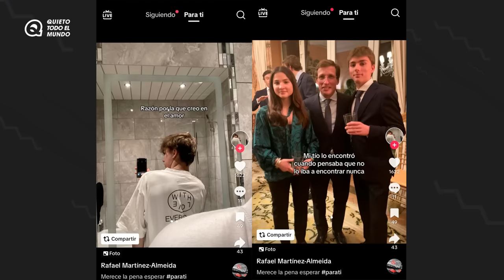QUIETO TODO EL MUNDO #44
Ha llegado el momento más esperado.

Facu y Miguel por fin ceden a la presión popular, y le dan el protagonismo que merece a la tercera pata de este programa.

El bajista de Bon Jovi, el quinto Beatle, el Girauta de Vox...